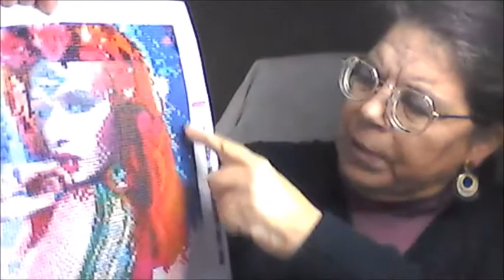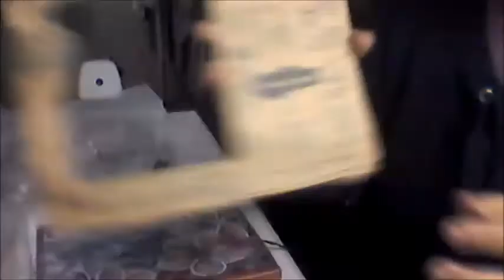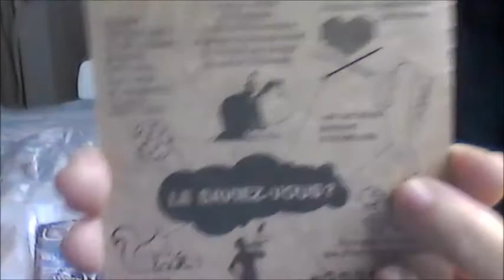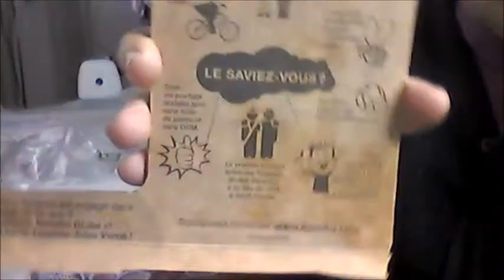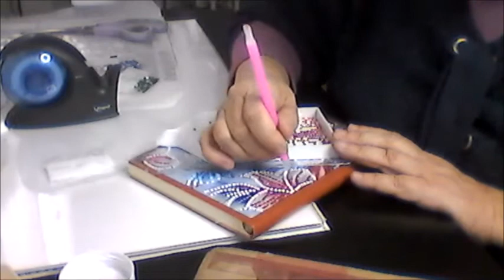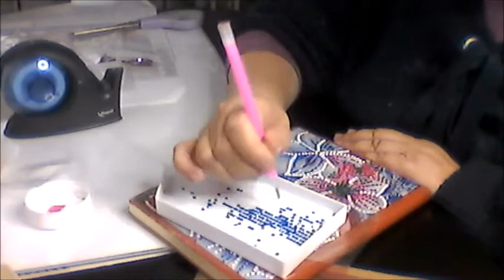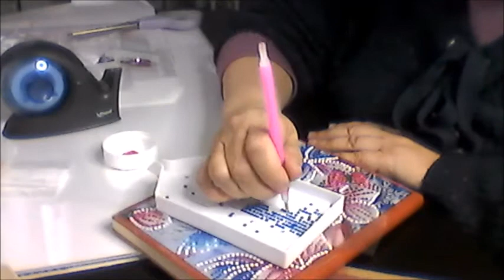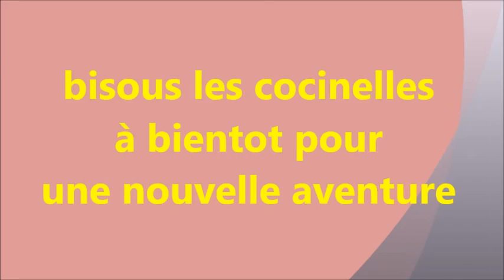loisirscréatifs27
DP
le carnet partie 2